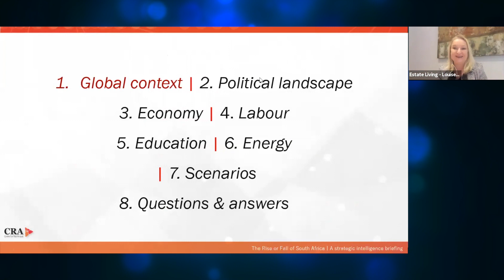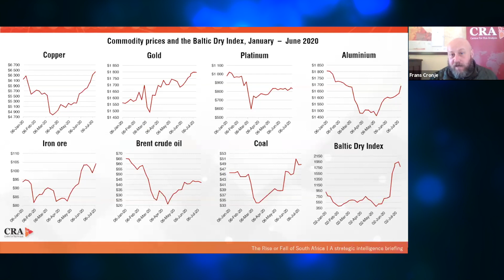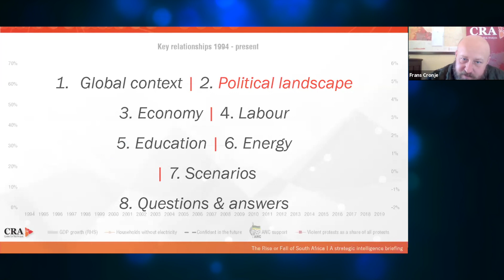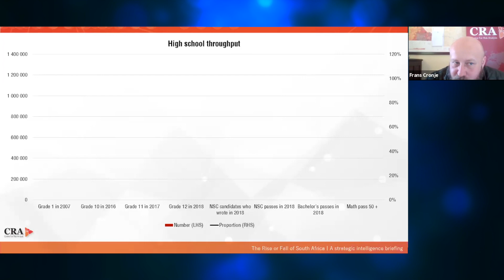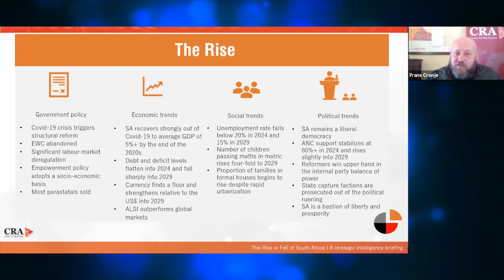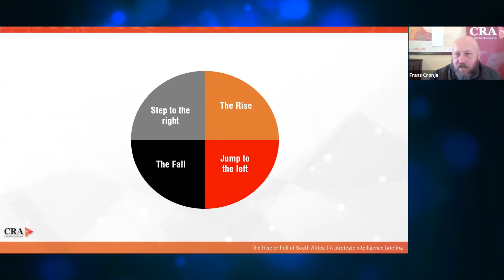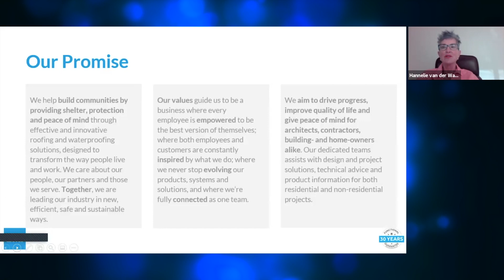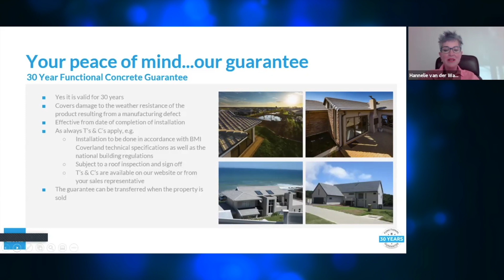BMI Coverland new product launch - A South African First.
From humble beginnings BMI Coverland has developed into the largest roofing business in the world. With their confidence in their product and 70 year track record, BMI Coverland introduces a exciting new offer on their concrete range. This industry-disrupting offer enables developers of residential and commercial properties to offer their buyers long-term strategic value that equates into real savings, which makes their properties more desirable to investors. This is a game changer in the construction industry.